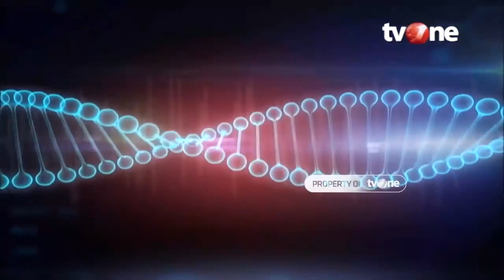Fakta Mitos Seputar Asam Urat dan Rematik | Hidup Sehat tvOne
Hidup Sehat tvOne - Fakta Mitos Seputar Asam Urat dan Rematik

Thankyou ☺❤
Hidup Sehat